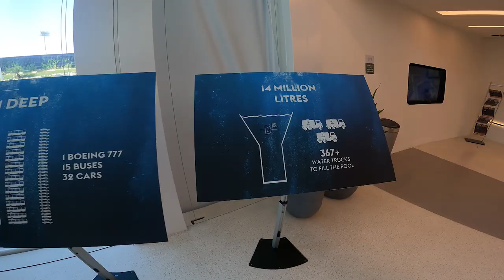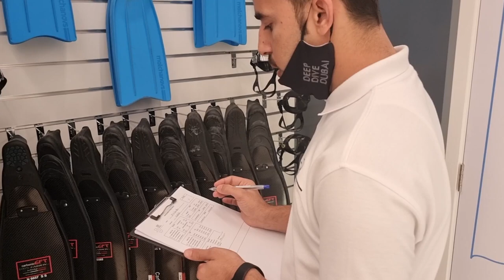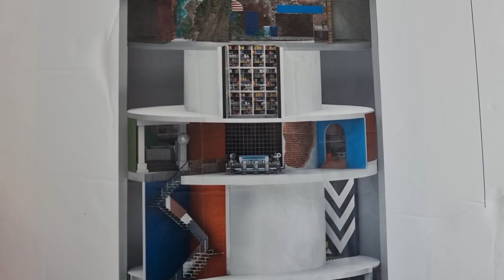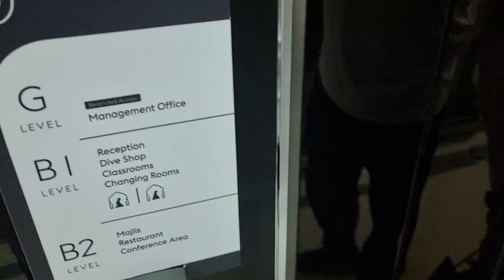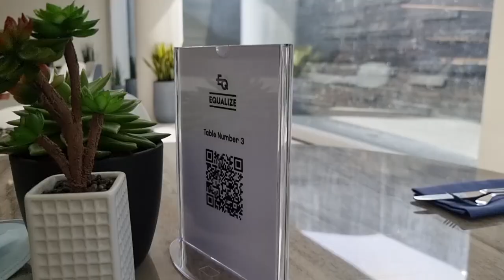Самый глубокий бассейн в мире глазами фридайвера! Глубина 60 метров!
Deep Dive Dubai - это самый глубокий бассейн в мире!
Его глубина 60 метров!
Он создан специально для любителей подводного мира - дайверов и фридайверов. Его открыли в 2021 году. До этого самыми глубокими бассейнами были Y-40 в Италии глубиной 40 метров и DeepSpot в Польше с глубиной 45 метров. В Дубае конечно всё должно быть самое самое, поэтому они построили не просто самый глубокий бассейн.

Тайминг:
00:00 - приветствие
00:45 - ресепшен
01:35 - дайв шоп
05:08 - Наталья Жаркова
06:06 - бассейн сверху
07:25 - заходим в воду
08:47 - начинаем нырять
11:58 - ныряем на дайв сайты
18:32 - идём в кафе
21:30 - о том, как поныряли
22:23 - про цены

Особенность Deep Dive Dubai в том, что во всём бассейне нет ни одной плитки - там создан подводный мир, похожий на затонувший город.
Под водой есть пещеры, комнаты, мебель, машины, мотоциклы и многое многое другое. В постапокалиптическом затонувшем городе на глубине 25 метров дайверы смогут полюбоваться городским пейзажем с магазинами, уличными фонарями, деревьями, скамейками и даже банкоматами.

Вода в бассейне поддерживается на комфортной отметке в 30 градусов по Цельсию. В резервуаре расположено 27 динамиков, которые распространяют музыку по пространству и передают сообщения дайверам под воду. Кроме того, здесь установлено 56 подводных камер, с помощью которых картинку можно видеть с нескольких ракурсов.
Бассейн оснащен специальной системой освещения: здесь разместились более 160 ламп, а источник света в центре озаряет его поверхность.
Вода в бассейне пресная и тёплая. Нырять очень комфортно!
Фильтрация пресной воды здесь проводится каждые шесть часов. Это одна из крупнейших и наиболее скоростных систем очистки.

Рекомендуем всем фридайверам и дайверам к посещению!